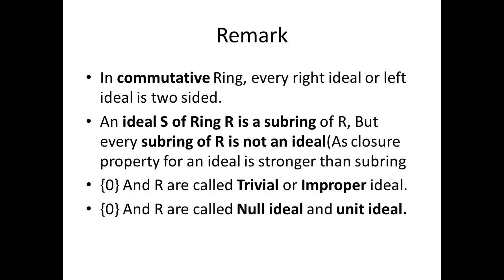Ideals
This video is about the concept of